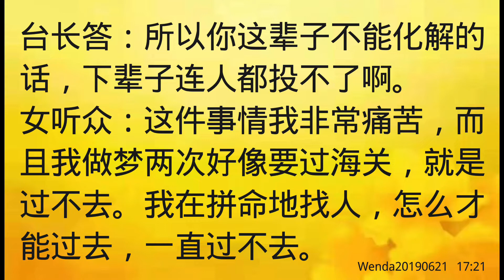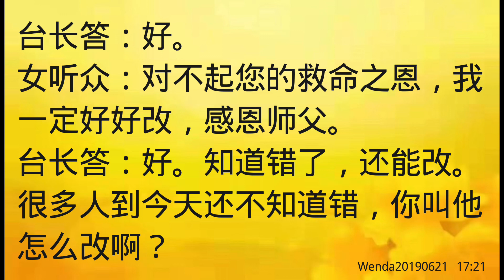卢台长开示：梦境都是黑的，负能量太重；被人下降头，业障很重，如何化解Wenda20190621 17:21